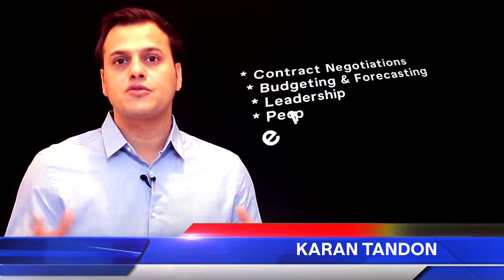corporate interview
corporate interview ,self explanatory visual